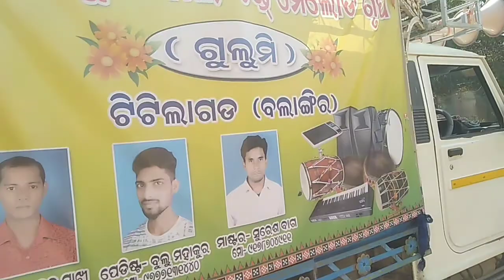Chap Karati Instrumental (Ruku Suna) Sribachha Melody Titilagarh Mob:9178704911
Chap Karati Instrumental Ruku Suna Sribachha Melody Titilagarh